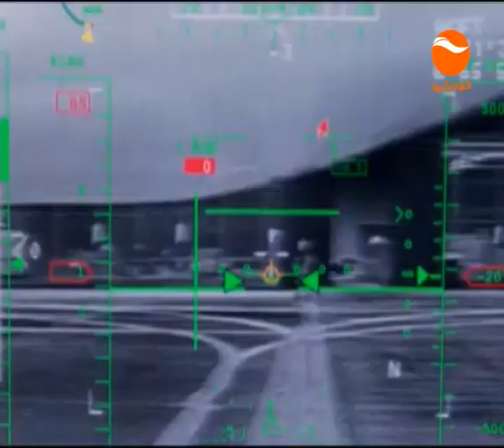KHURSHID NEWS 06PM 21 08 1396